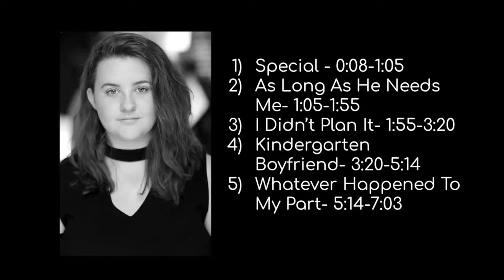Becca Rees | Vocal Reel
1) Special: 0:08-1:05
2) As Long As He Needs Me: 1:05-1:55
3) I Didn't Plan It: 1:55-3:20
4) Kindergarten Boyfriend: 3:20-5:14
5) Whatever Happened To My Part: 5:14-7:03